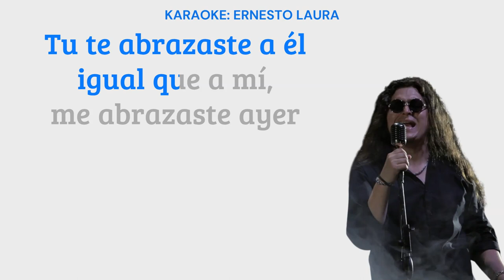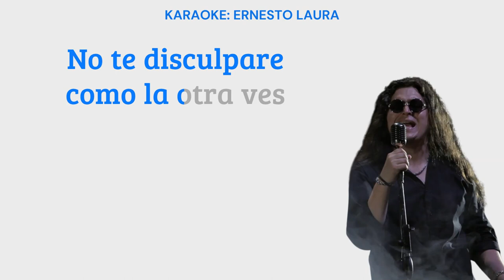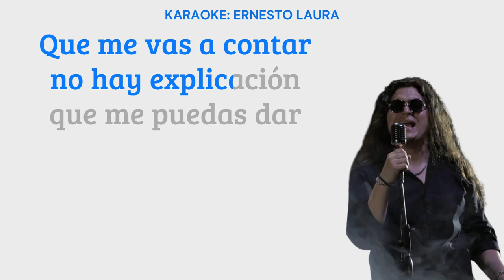Los Gorilas - Igual que a mi - karaoke 1 tono menos